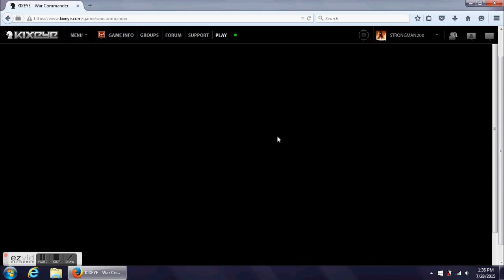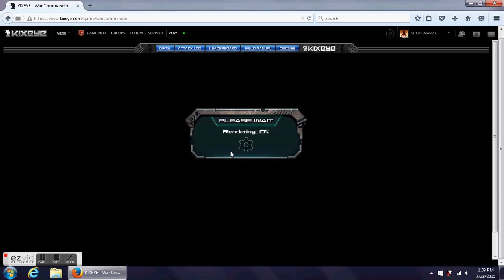War commander Operation NightHawk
song:baby tonight (feat short fuze)